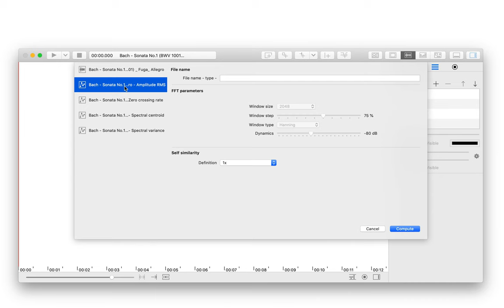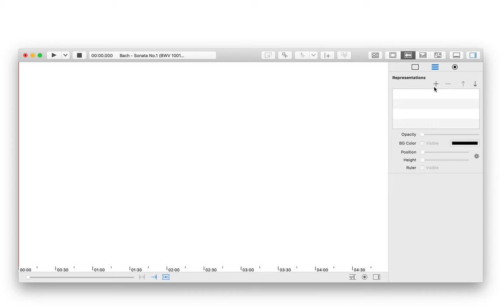08. SimilarityMatrix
iAnalyse 5 is an application to create musical analyses and listening guides.